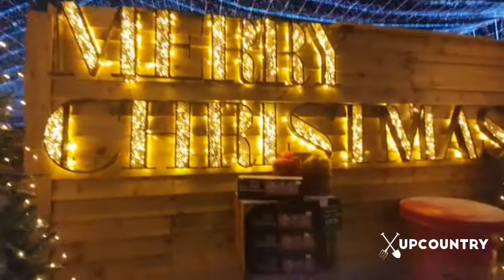UpCountry Christmas 2020 - Scaynes Hill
Come and see our magical Christmas display, open every day until Xmas!